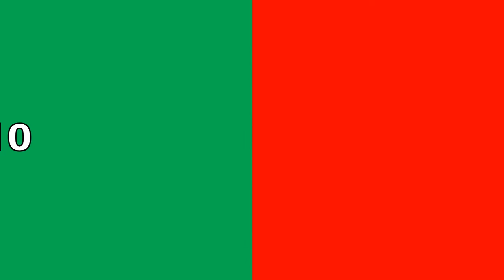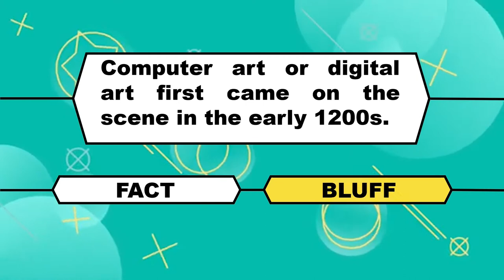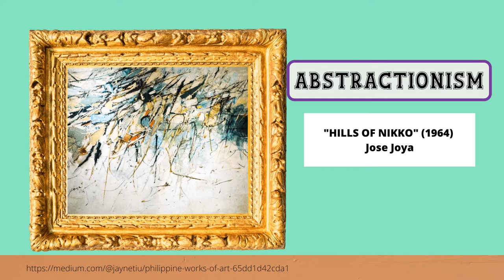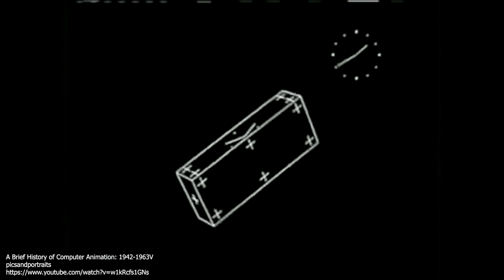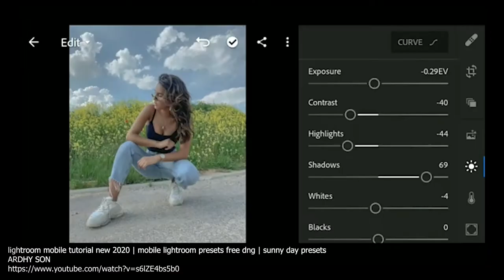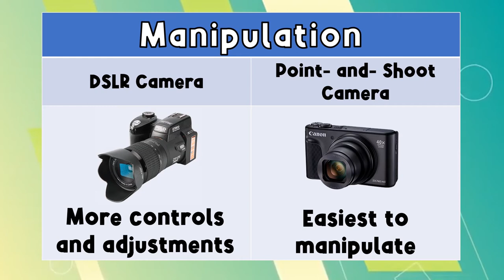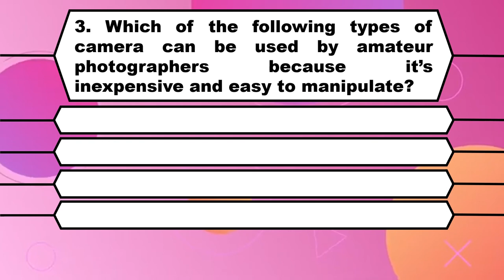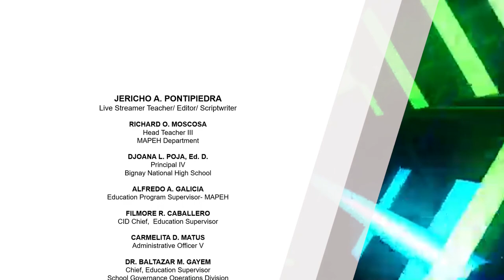VALENZUELA LIVE- GRADE10 ARTS QUARTER 2 WEEK 1-4 TECHNOLOGY BASED ARTS -JERICHO PONTIPIEDRA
I DO NOT HAVE COPYRIGHTS ON ANY PARTS OF THE MUSIC, PHOTOS OR EVEN VIDEO.

I WOULD LIKE TO ACKNOWLEDGE THE FOLLOWING:

RODEL RAFON AND REMMUEL MABINI FOR THE SET-UPOF GREENSCREEN

FOR THE VIDEO TRANSITION: BANE SOLOMON

FOR THE PHOTOS:
GOOGLE IMAGE
WIKIPEDIA

ALSO A BIG THANKS FOR MY FAMILY, FRIENDS AND CO WORKERS FOR SUPPORTING ME ALL THE WAY FROM SCRIPTWRITING DOWN TO EDITING.

CAMERA: SAMSUNG S8+
TELEPROMPTER: ELEGANT TELEPROMOTER
EDITING SOFTWARE
A) FOR VIDEO: ADOBE PREMIERE 2020
B) FOR TEXT: MICROSOFT POWERPOINT 2019 AND CANVA.COM
C) IMAGES: ADOBE PHOTOSHOP
D) VIDEOS: YOUTUBE AND PEXELS

PS
I DONT HAVE THE POWERPOINT PRESENTATION OF IT.  THE POWERPOINT HAS A GREEN BACKGROUND AND INTENDED FOR THE CHROMA KEY OF ADOBE PREMIERE.